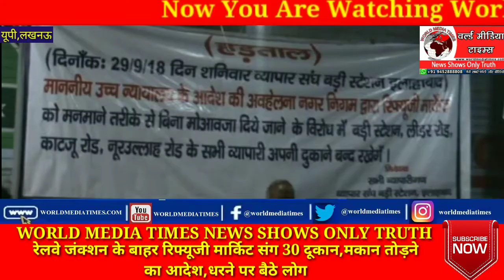रेलवे जंक्शन के बाहर रिफ्यूजी मार्किट संग 30 दूकान,मकान तोड़ने का आदेश,धरने पर बैठे लोग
संगम नगरी इलाहाबाद में चौड़ीकरण के मद्दे नज़र इलाहाबाद जंक्शन के बाहर रिफ्यूजी मार्किट संग 30 दूकान को मकान तोड़ने का फरमान प्रशासन से जारी किया जिसके विरोध में मकान मालिक और व्यपारी धरने पर बैठे है जिसके औरते और बच्चे भी शामिल है वही धरने पर बैठे लोगों ने गुहार लगाते हुए कहा की जब हाईकोर्ट ने आदेश दिया है कि पहले मुआवज़ा दिया जाये साथ ही जीवन यापन की व्यवस्था करे फिर थोड़े फिर हाई कोर्ट के आदेश को दरकिनार करते हुए प्रशासन ने नोटिस जारी किया है कि कल थोड़ा जाएगा इस लिए व्यपारी औरते बच्चो संग धरने पर बैठे है और आँखों में आँसू है और बस यही सवाल कैसे होगा अब गुज़ारा वही इनके समर्थन में रेलवे जंक्शन के बाहर की सारी खाने की होटल बंद है वही समर्थन में प्रदेश और केंद्र सरकार नीति के खिलाफ धरने में पुर्व बसपा महापौर प्रतियाशी रमेश चंद्र केसरवानी भी बैठे है व्यपारी के लिए न्याय की मांग किया है
Worldmediatimes.com